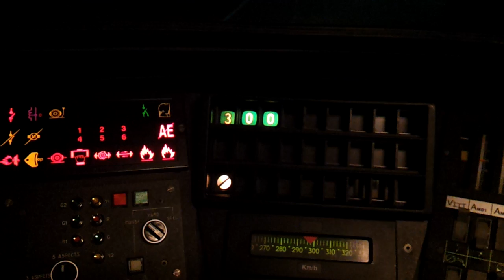KTX(K-TGV) Electric Contact line Insulators Section Pass and auto speed